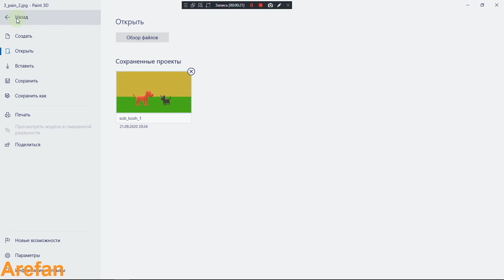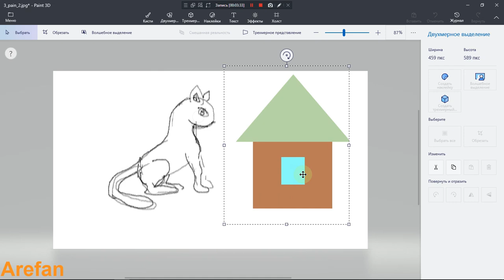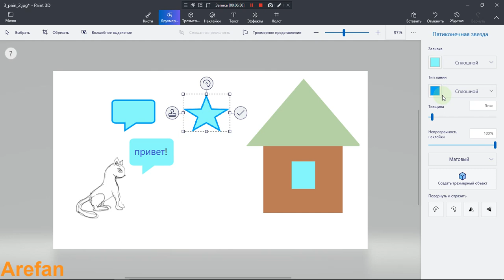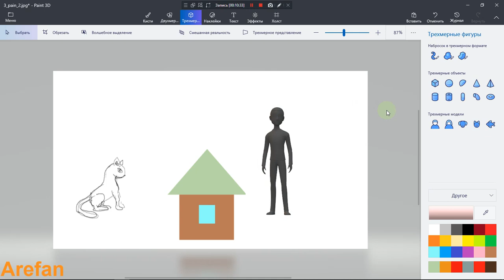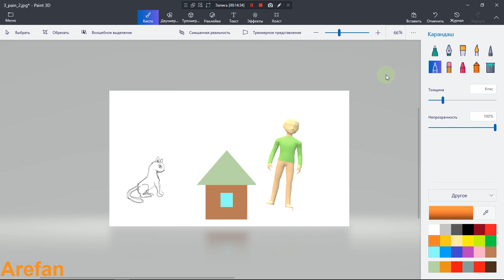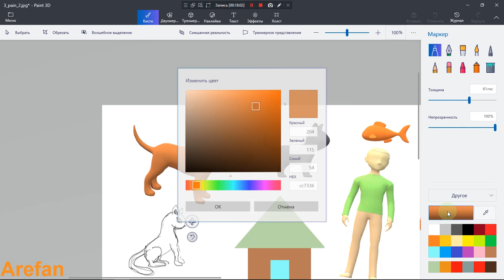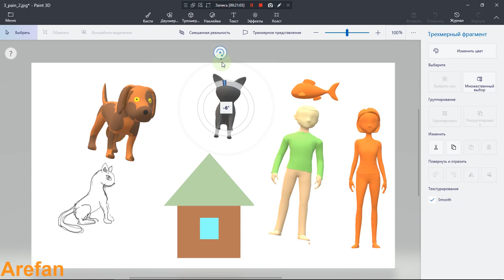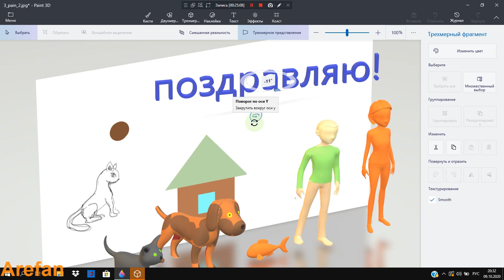Paint 3d как рисовать № 2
Как рисовать в программе Paint 3d? Как пользоваться кистями в программе Paint 3d? Как можно использовать трехмерный вид и расставлять на сцене вида.  Программа хорошо понятная и можно за несколько дней ее изучить и правильно рисовать.
          На верхнем отделе посередине есть разделы: кисти, двухмерные, трехмерные, наклейки, текст, эффекты, холст.
          Продолжаем второй урок знакомства 3d paint программой в двухмерным разделом. Вспомогательные геометрические виды круг, квадрат, треугольник и так далее. Можно их раскрашивать и создавать разные картинки и дополнять свои рисунки.
         Переходим в раздел трехмерный там есть уже готовые фигуры их можно раскрашивать и создавать разные сюжеты. Фигуры молодого мужчины и девушки, собака и кошка и рыбка. Можно создавать трехмерные сцены поздравление и делать надпись с текстом и все в это трехмерном виде.
         Добавлять наклейки веселые и смешные которые уже есть в программе и можно добавлять свои изображения и как текстуру природы травы или земли и так далее. Сделать свое видео с этими фигурками и отправлять своим близким и родным!